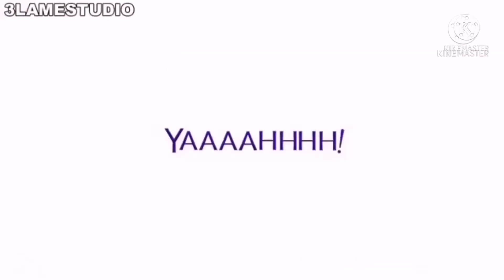Grandpa Cozzalo and Baby Felix Episode 113 Freddy Kart 2